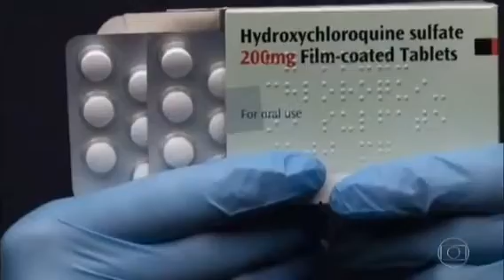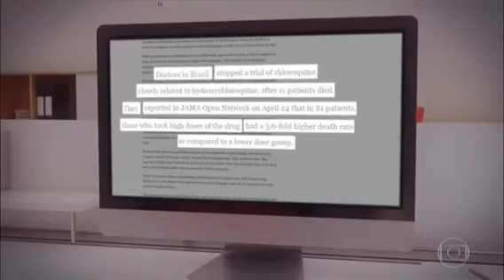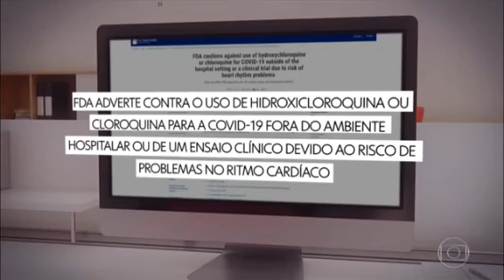Estudos dentro e fora do Brasil mostram resultados insatisfatórios e perigosos no uso da cloroquina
Estudos dentro e fora do Brasil mostram resultados insatisfatórios e perigosos no emprego da hidroxicloroquina